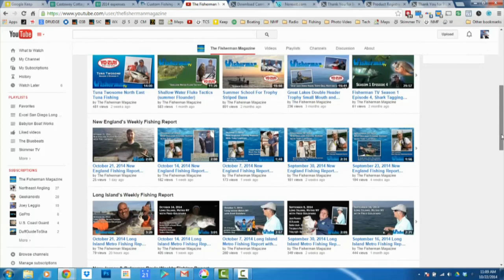October 29, 2015 New Jersey/Delaware Bay Fishing Report with Jim Hutchinson, Jr.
Last week’s reopening of the black sea bass season in New Jersey and Delaware put bottomfishing at the tops of many anglers list for the week.  While a mid-week heave and heavy rains forced a few cancellations, double-header hookups and barrels full of biscuits have been the norm, with quite a few winter flounder, triggerfish and dinner-plate size porgies also in the mix – should be a busy weekend ahead along the rails of your favorite party boat!

Dream Boat contending bluefish over 20 pounds continue to keep rods bent in North Jersey, though NE winds on Wednesday appear to have pushed a few teen-sized choppers onto central coast beaches.

South Jersey sod banks are giving up some ‘slot-sized’ stripers and quite a few tautog as well in recent days.  A couple of cold fronts expected to pass through the region on Thursday and Friday, with heavy inshore seas keeping attention to the back bays and striper surf - winds though are expected to turn northerly Friday into Saturday morning, which could spur the inshore bite at first light for those looking to troll up a trophy striper or perhaps find schools of harassed bunker.

Treat yourself to some time on the beach this weekend, perhaps trick a striper or two into sucking down a fresh bait or well-presented plug.

Get in on the action with the latest reports and a weekend rundown for the NJ/DE Bay region